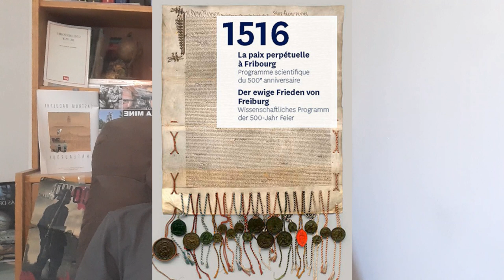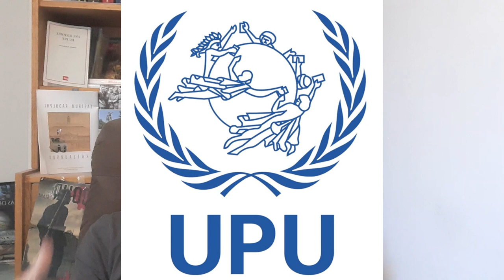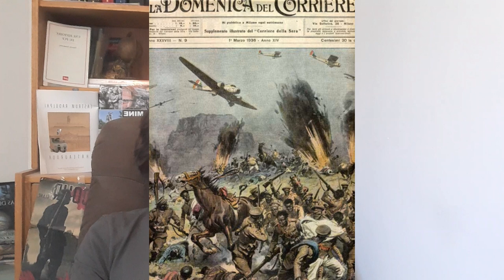Pourquoi la Suisse est-elle neutre ?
Cette vidéo sera accessible à partir du 25 septembre, en attendant vous pouvez y accéder en devenant membre de la chaine.

Jost Hans Ulrich, « Origines, interprétations et usages de la « neutralité helvétique » », Matériaux pour l’histoire de notre temps, 2009/1 (N° 93), p. 5-12.